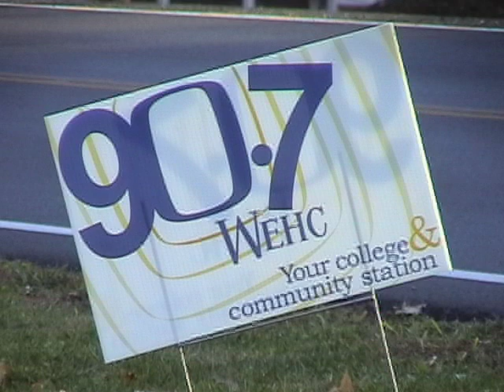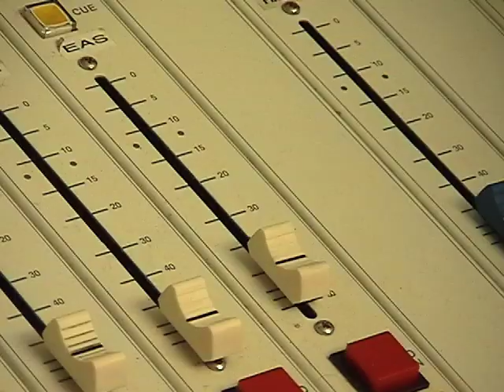EHC-TV News for 12/1/08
From EHC-TV, this is news with Jonathan Schmidt. This segment was originally televised on December 3, 2008 on Comcast Cable Channel 2. EHC-TV is a production of the mass communications department at Emory & Henry College.